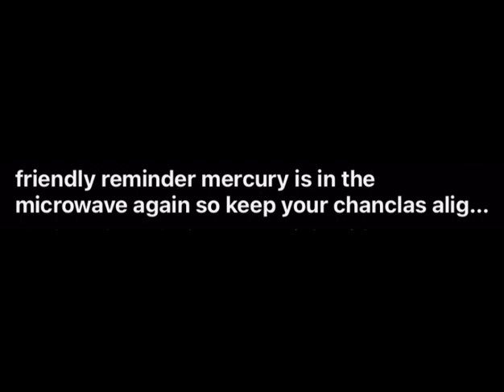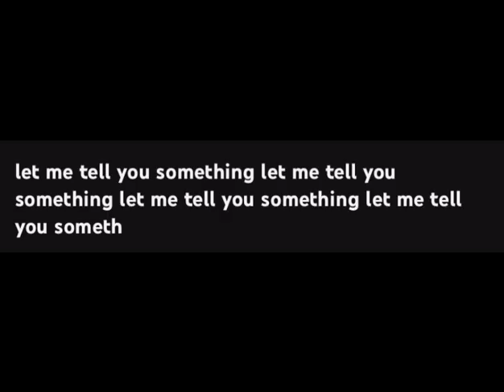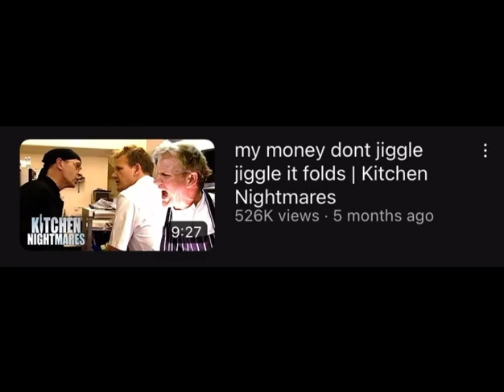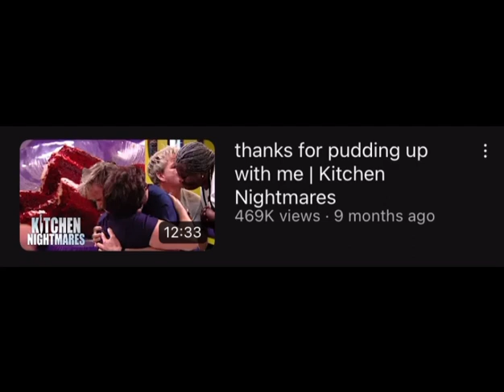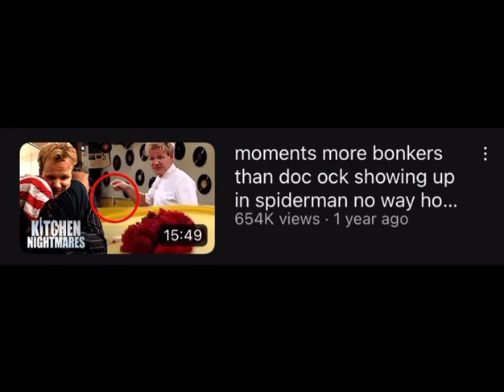The Official Kitchen Nightmares YouTube Channel’s Video Titles Are Something…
Recently there have been some strangely funny video titles coming from the official Kitchen Nightmares YouTube channel so I read the funniest ones for you!